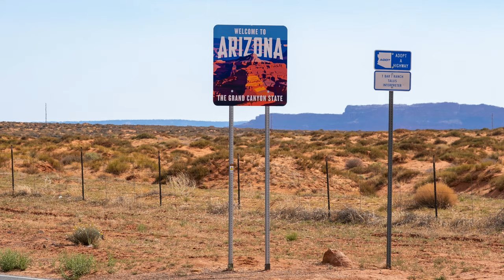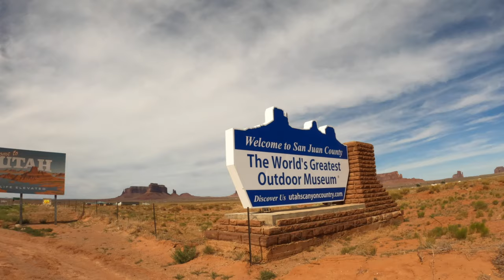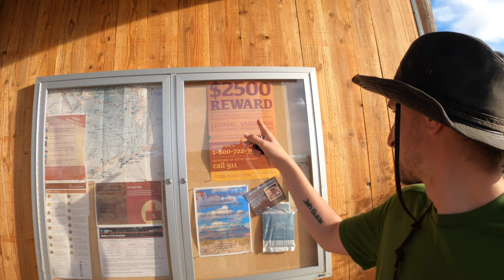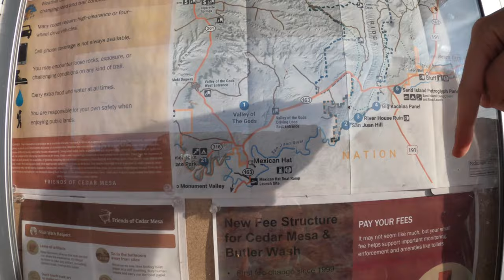Exploring Lake Powell National Park, Monument Valley - COVID Pandemic Road Trip Vlog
This travel vlog takes you to Lake Powell, Monument Valley, and Mexican Hat Rock. We cross the state lines of Arizona and Utah and also encounter one of the areas in the USA that have been hardest hit by COVID - Navajo Nation.

This road trip took place in June 2020, before many lockdowns and mask mandates were present.

CHAPTERS
0:00 - Intro
0:17 - Lake Powell National Park
6:31 - Arizona-Utah state lines
8:11 - Driving thru Navajo Nation / Monument Valley
8:52 - Mexican Hat Rock
9:37 - COVID Road Trip Safety Tips
12:17 - Forrest Gump Point

* Watch The Great Pandemic American West Road Trip series (a work in progress)

Episode 7 - Lake Powell, Monument Valley, Mexican Hat - THIS VIDEO
-- THE END! --

ROAD TRIP RESOURCES

What's it like traveling during COVID 19? This is an episode of 22 days of travel from Seattle to Colorado during the coronavirus pandemic. This episode was filmed in mid-June 2020.